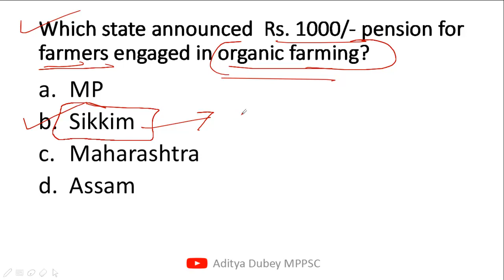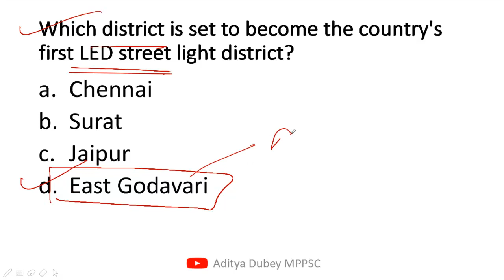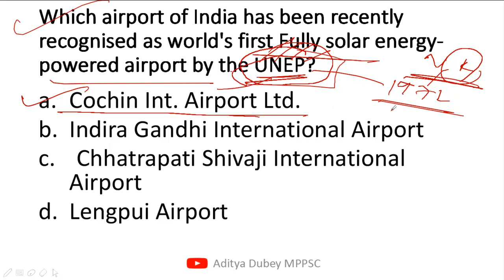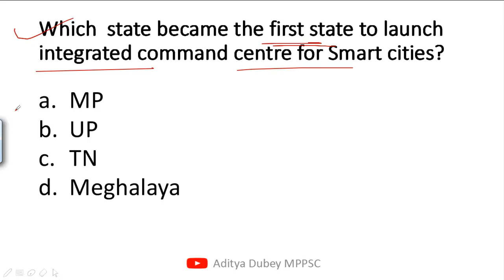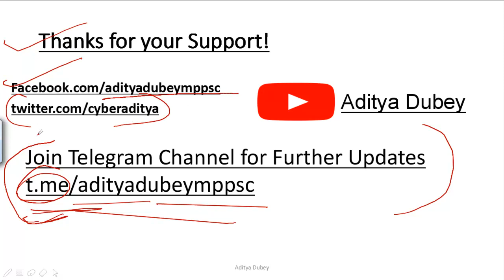Daily MCQ MPPSC - Part 18 -Important for MPPSC Prelims 2019,Assistant Registrar, State PSC Exam